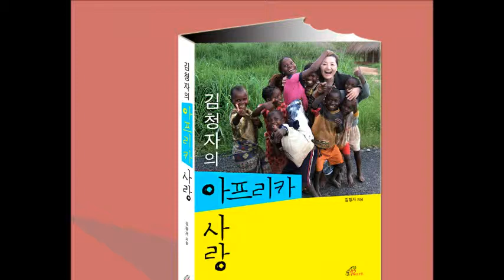메조 소프라노 김청자 아녜스 자서전 기자간담회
메조 소프라노 김청자 아녜스 자서전 김청자의 아프리카사랑 출판 기념 기자 간담회 내용중에서